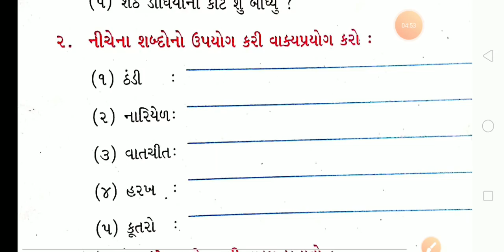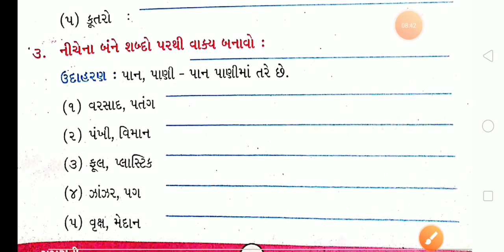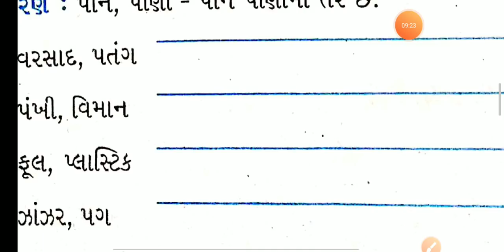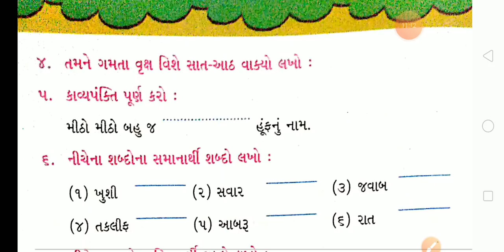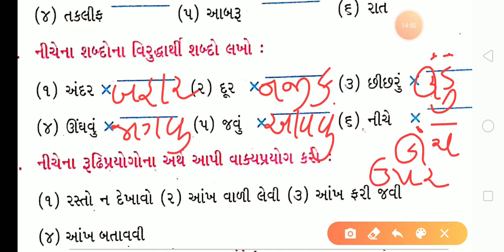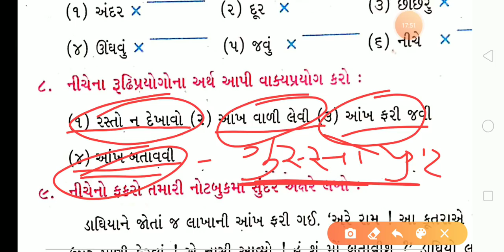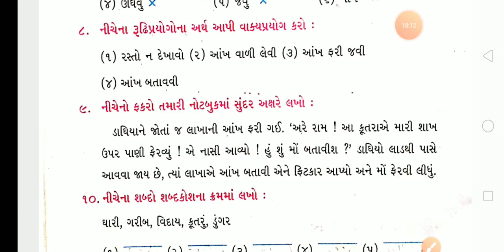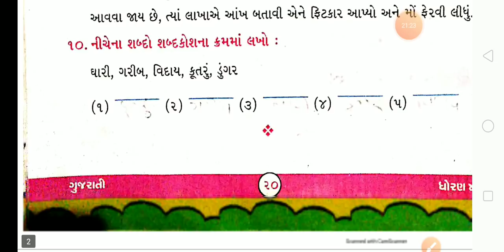STD 4 Gujarati Punravartan 1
Punravartan 1